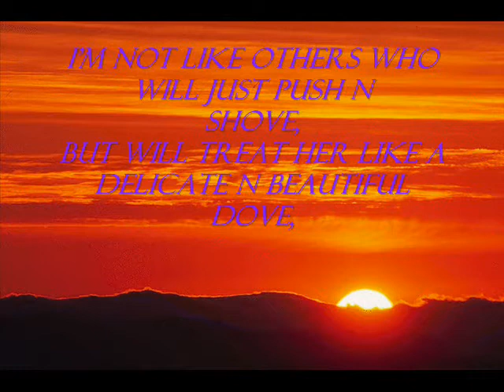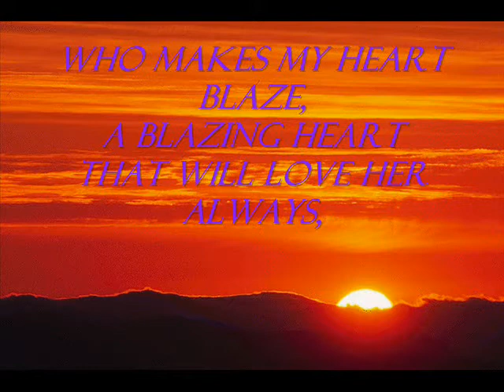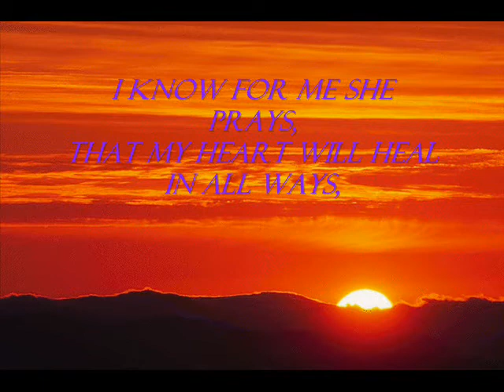One Love Poem By Pedro Hernandez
i made this poem dedicated to my girl friend who i love soooooo much n always will.
she gave me the idea of writing a poem called one love.
n she got one love from me cuz of my myspace display name.
n i put that cuz she is my one love.
also check out some toher videos on my channel or myspace @